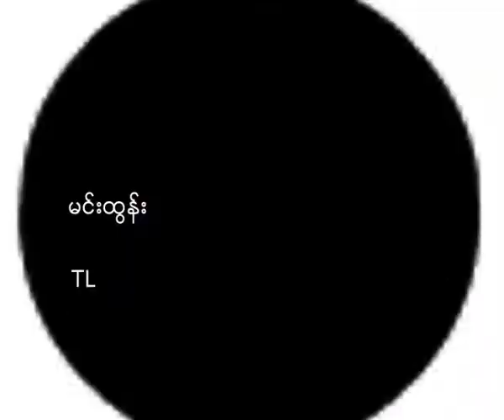U Tin Oo Campaing Speech in Ma Yan Gone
အမ်ိဳးသားဒီမုိကေရစီအဖြဲ႔ခ်ဳပ္ နာယက ဦးတင္ဦးရဲ႕ မရမ္းကုန္းၿမိဳ႕နယ္ မိန္႔ခြန္း